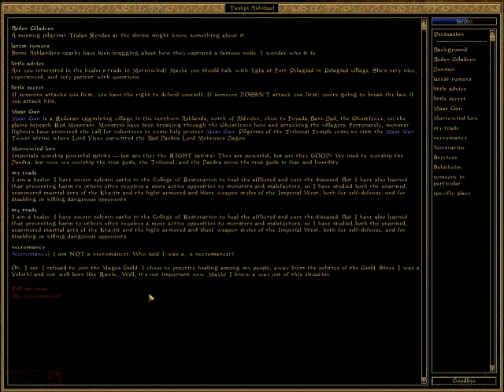The Elder Scrolls III: Morrowind Playthrough Part 72 [Blind]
There seems to be a necromancer in Maar Gan. Or is there?
Also, finally fixed tags.